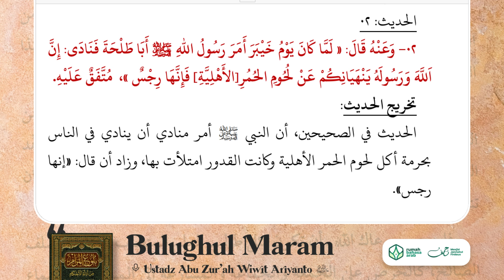13. Bulughul Maram | Larangan Memakan Daging Keledai Jinak